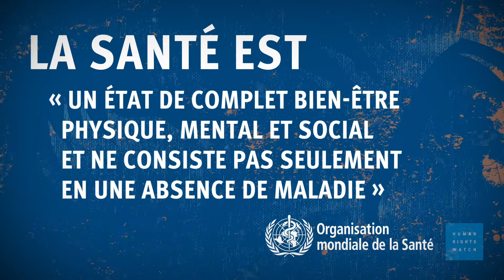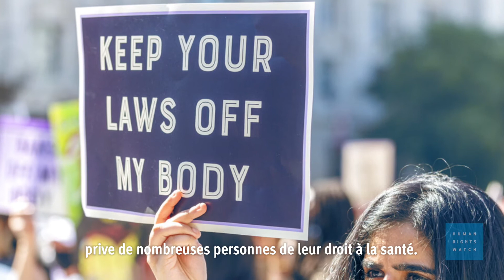Présentation des droits humains (8) : Qu’est-ce que le droit à la santé ?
L'Organisation mondiale de la santé (OMS) définit la santé comme un « état de complet bien-être physique, mental et social et ne consiste pas seulement en une absence de maladie ». Le droit à la santé est universel. Les gouvernements ont l’obligation de fournir un accès égalitaire aux services médicaux (comme les vaccins anti-Covid), ou à une eau salubre à toutes les communautés, sans discrimination. Mais la moitié de la population mondiale n'a pas accès aux services de santé essentiels. HRW et d’autres ONG appellent à des réformes.